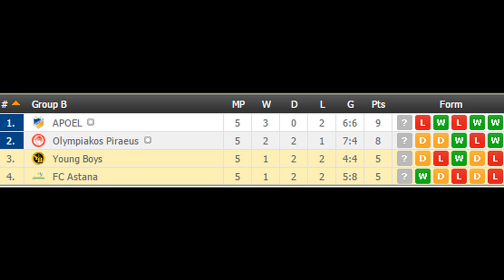Young Boys vs FC Astana PREDICTION (by 007Soccerpicks.com)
Check out our tips on Young Boysn - FC Astana by visiting
On 007soccerpicks.com you can find all informations you need about the match between Young Boys and FC Astana like: Young Boys  FC Astana TIPS, Young Boys   FC Astana Predictions, Young Boys   FC Astana HEAD TO HEAD Matches, Young Boys vs FC Astana ODDS and BETTING LINES!